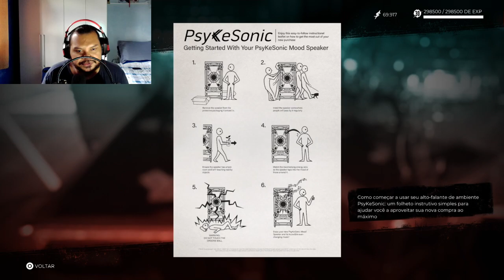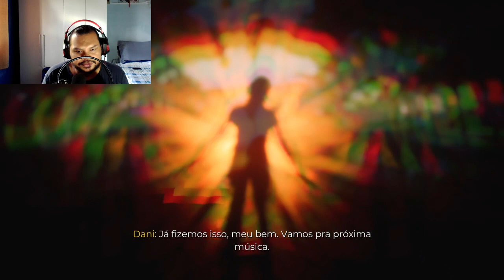Dead Island 2 (DLC - Sola) Dani: Missão - Merda No Ventilador! #2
Fala meus queridos e queridas! No episódio de hoje do Dead Island 2, vamos até o palco indie resolve o outro problema de som. Sejam bem-vindos!